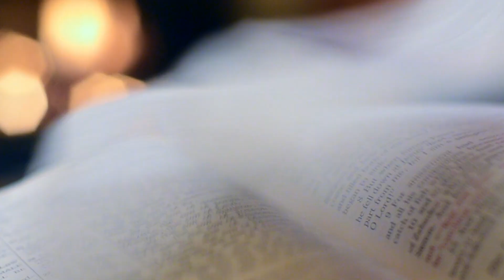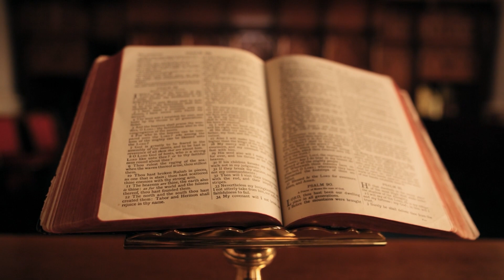The Torture Cannibals: The Boys Who Were Eaten By Their Cannibal Cult Family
This is the story of the cannibal family from Kurim. Ondrej, 8, and Jakub, 9, were subjected to a barrage of abuse by the their own family. The two boys were placed in a basement cage and kept there for a year. They were stripped naked and given no blankets or soft surfaces to sleep on for the entire year. They were tormented, beaten, sexually assaulted and starved. The boys were also burned with cigarettes, electrocuted, scratched with forks and whipped. The boys were forced to use a knive to cut themselves. When they weren’t in their cage, they would be handcuffed to the table and forced to stand for days.